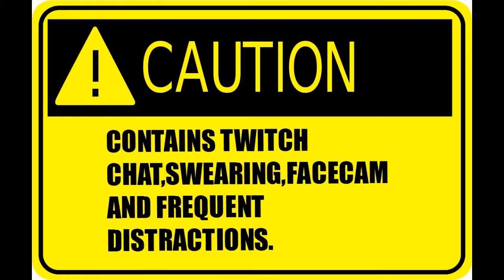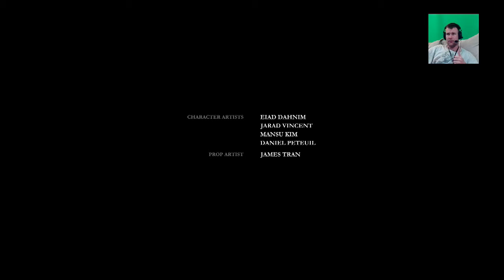Let's Play The Order 1886 Live Part 12 FINAL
Centuries earlier, humanity finds new hope in King Arthur and the Knights of the Round Table. King Arthur and his like-minded knights take the fight to the half breeds, but Arthur soon realizes it's a losing battle. Through a mysterious turn of fate, the Knights discover Blackwater, a mystical liquid that significantly extends their lifetimes and gives them remarkable healing abilities. Despite this new advantage, the half-breeds continue to win battle after battle, until the Industrial Revolution turns the tide. Engineers are far ahead of their time, inventing technologies such as thermal imaging, Zeppelins, and wireless communications. New weapons belch electricity, ignite clouds of molten metal on top of enemies, and fulfill dual functions as fragmentation grenades and proximity mines